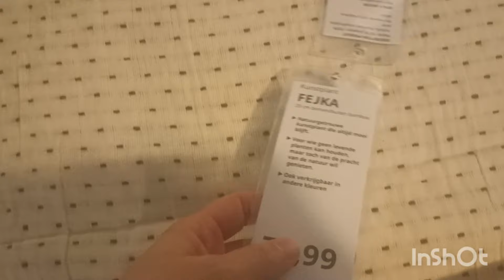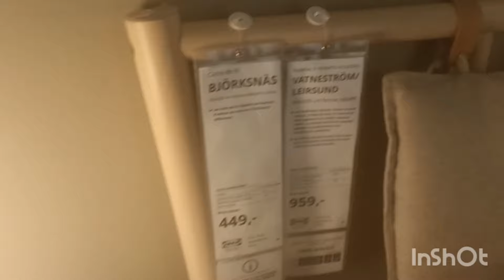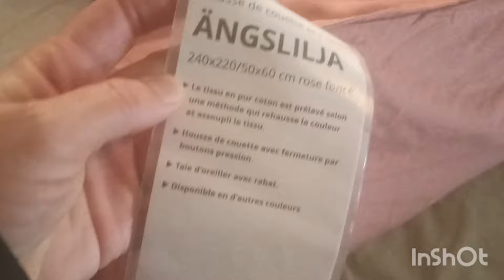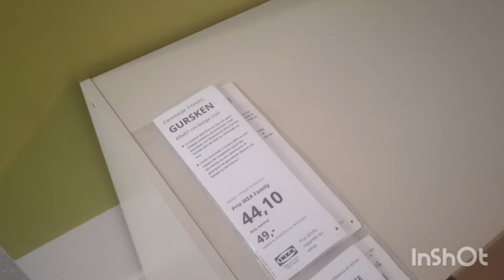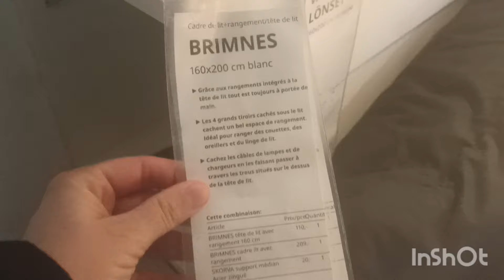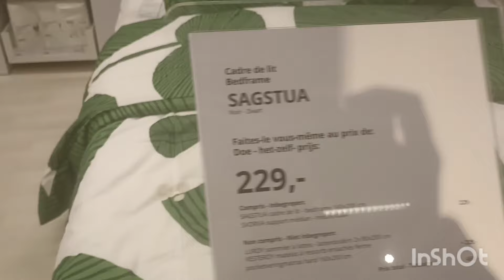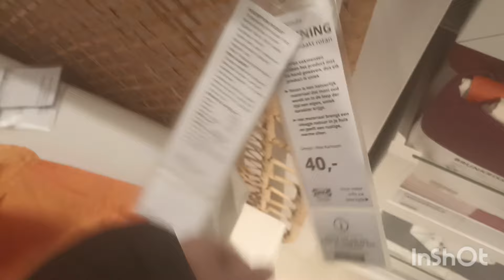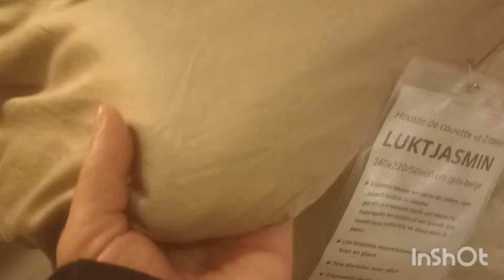IKEA ROOM TOUR CHAMBRE À COUCHER/TODO PARA TU HOGAR DORMITORIO